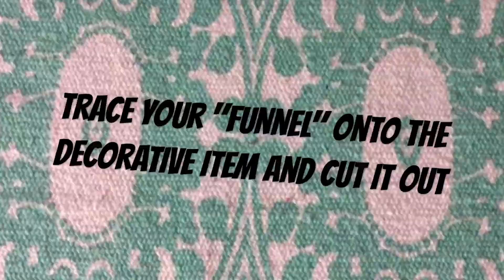DIY POPSOCKETS (2 ways)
I can’t seem to find pop sockets anywhere, so I ended up making them :)